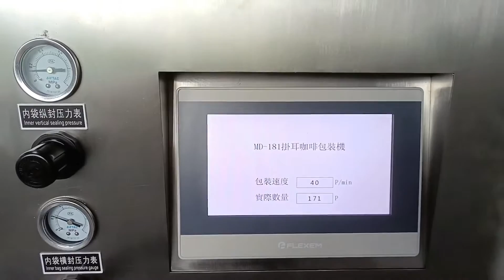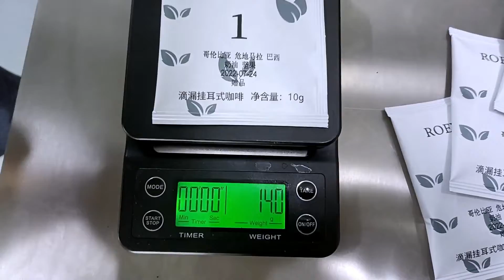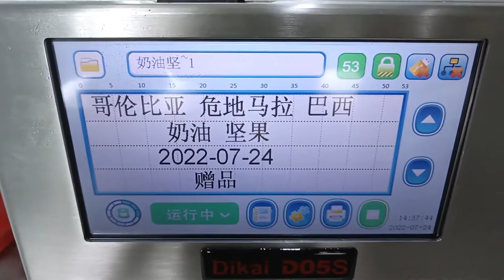drip coffee bags packaging equipment automatic bagger set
Drip coffee bags packing machine ground coffee tea filling bagging equipment automatic VFFS set
Model YX-DC40
Type: Drip Coffee Packing Machine Series
Product name: Ultrasonic Drip Coffee Inner and Outer Bag Packing Machine
Bag type: 3 side sealing
Outer Bag size: L:85~120mm,W:75~100mm (Film width 200mm, Bag size: 120*100mm)
Inner Bag size: L:50~75mm, W:50~90mm (Filter paper width 180mm, Bag size: 90*75mm)
Filling range: 5~15g; accuracy:≦±0.1g/bag
Measuring: Volumetric cup
Inner Packing material Yamanaka Filter paper; Nylon filter mesh
Outer packing material Kraft paper/aluminum coating; PE/aluminum coating; PE film
Sealing method: Ultrasonic sealing and cutting for inner bag; Outer Bag by heat Sealing.
Power: Single phase, 220V, 50HZ, 1.5KW
Weight: 600KG
Dimension (L*W*H): 1200*900*1900mm
After-sales service on the machine shown in the video:
UK Agent Office
69 Waterloo Road Manchester England M8 8FJ